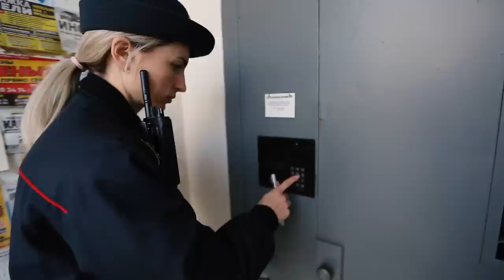Белоруска 10 лет служит в милиции! // Её никто не поддерживал, но она всё равно стала участковым!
Сложно ли девушкам служить в милиции? Какое условие поставил Марине будущий муж? Чего боится офицер, привыкшая идти напролом? Обо всём этом в монологе участкового инспектора Центрального РУВД города Минска Марины Скосырской.